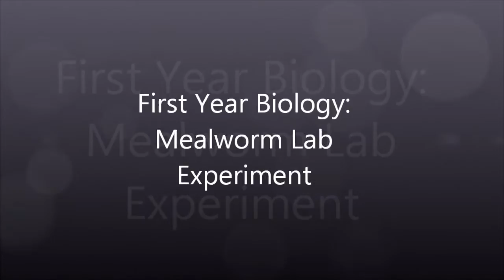University| First Year: Biology Mealworm Lab Experiment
we were testing to see if mealworms sensed dangerous substances and how they would respond to it if they did.

If you have any questions, be sure to leave them in the comment section below.

It's your turn, what lab experiments have you done lately?

Peace and elbow grease,

Lia